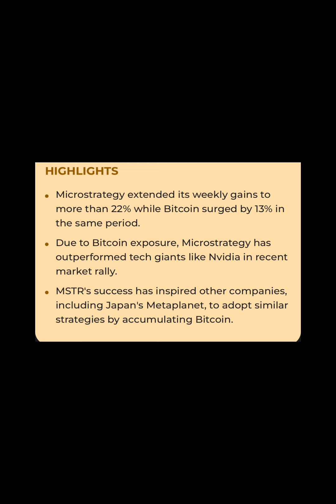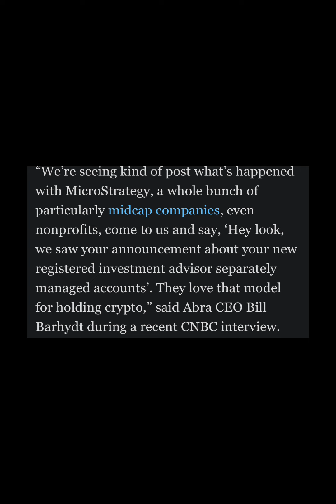MicroStrategy's Bitcoin Outperformance Continues As MSTR StockGains 15% 🚀🚀🚀🚀